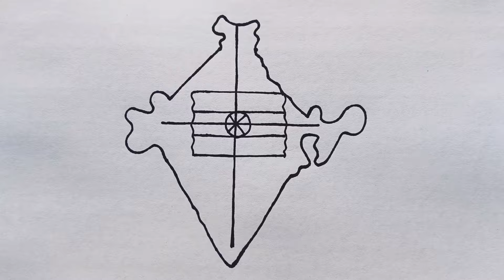How to draw Indian Map From + symbol | Easy Indian Map Drawing for beginners